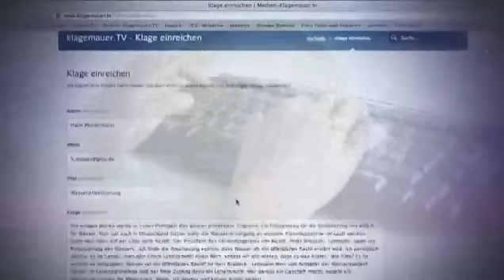Der Flugschreiber von MH17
Klarheit im Vorhof der Hölle!
Wie funktionieren moderne Kriege?